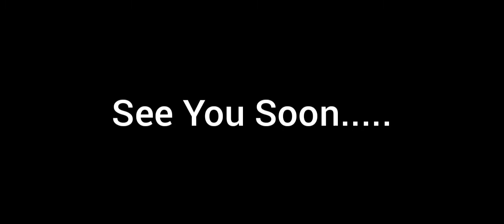I Got Stuck In Castle By Tonny's King | Village Raid Ep 8 | Golden Gamerz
I Got Stuck By Tonny's King. He Betrayed Me 😐